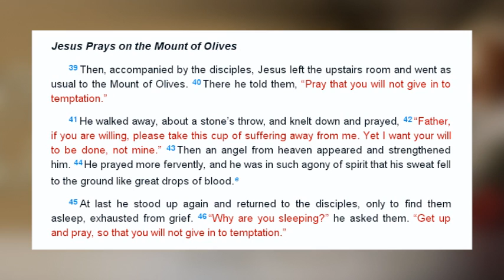Before the crucifixion, Jesus sweated blood...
A segment from “Secrets from the Garden,” a Good Friday/Easter special that aired on Moody Radio’s 88.5 WBNH FM in Peoria, IL on March 25th, 2016.

Program description:
For many Christians, Gethsemane is a brief rest stop on the way to the main story—the cross. But there are critical questions that demand explanation. What is the real truth about Jesus sweating “as it were drops of blood?” When Jesus prayed, “Not my will but thine be done” exactly what did He want us to learn? The answers to these questions and more are revealed through interviews and sounds from Israel, combined with dramatic vignettes and original music score to paint a dramatic Easter landscape in this special from Moody Radio. (Originally produced by Moody Radio in 2014.)